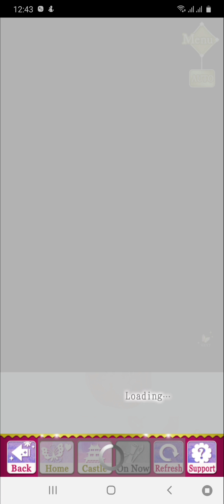[Samurai Love Ballad: PARTY] April Fools' Day Stories|New Series Coming Soon?!?!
This is an april fools' day joke